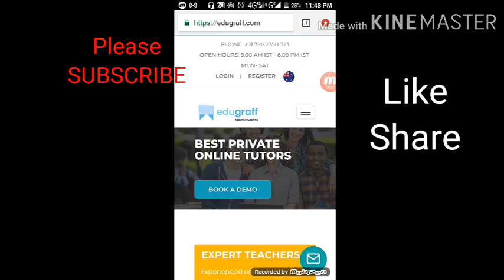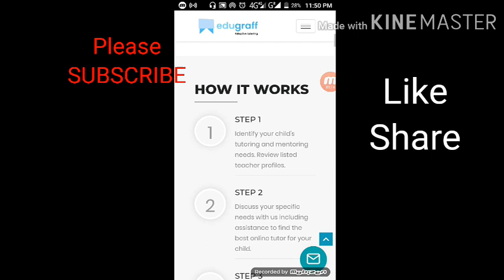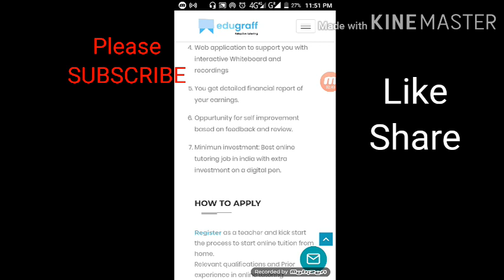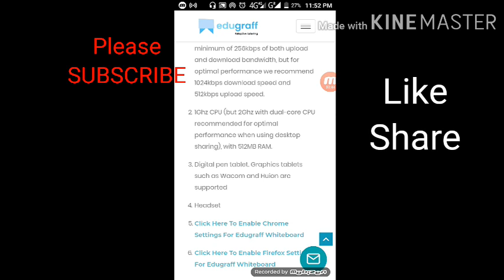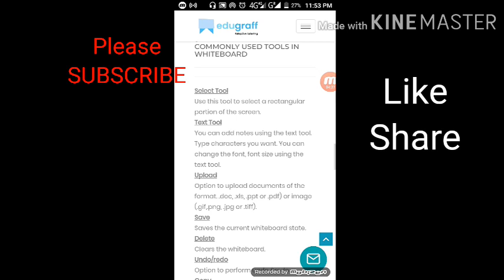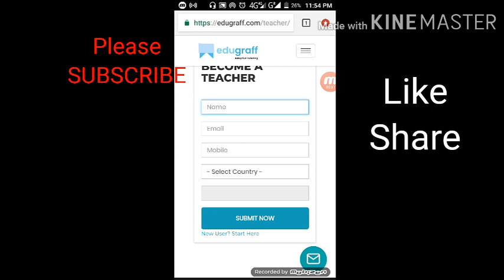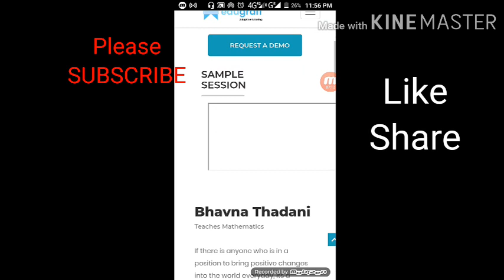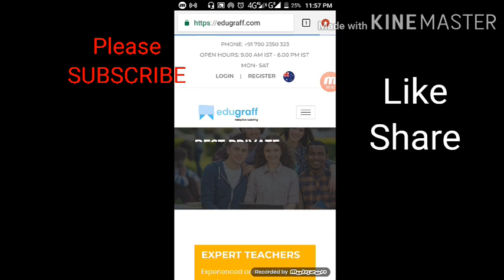How To Become Online Tutor And Earn Money 2020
Helo viewers aaj ke is video me aap janenge ki 2020 me aap online tuition teach karke ghar baithe paise kaise kama sakte hai.